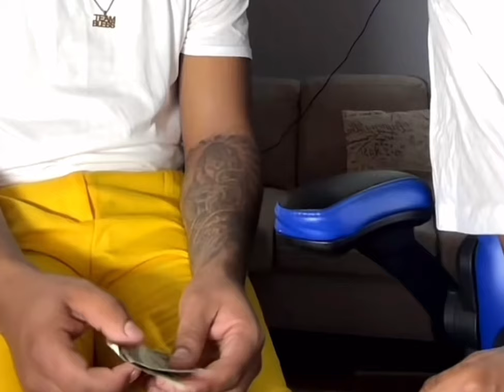Him think the man is a fool 😂😂😂😂